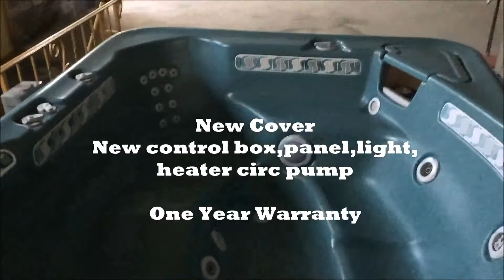Hot Spring Sovereign Pre Owned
Pre Owned Hot Spring Sovereign For Sale

$3295